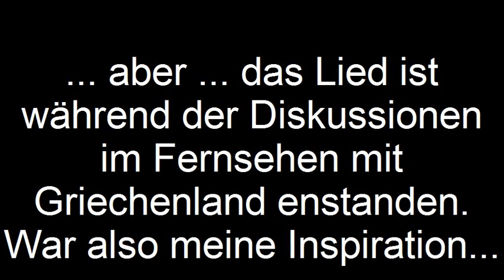EU Song ( Merkel Satire & Parodie, Staatspleite ... Angela Merkel + Peer Steinbrück)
Sorry für die schlechte Qualität aber diesen Song oder was es darstellen soll, habe ich mal im Sommer 2011 bei einem Kumpel mit seinem Headset aufgenommen, nachdem wir im Fernsehen die Diskussionen mit Griechenland gesehen hatten. Da wurde gerade von einem anstehenden Volksentscheid in Griechenland diskutiert und das hat mich dann zu dem Song inspiriert. Ist dann zwar nicht dazu gekommen aber ich fand den Song trotzdem zu schade zum löschen. Bekanntlich sind die spontanen Sachen ja die lustigsten. Der Inhalt ist reine Satire und Sarkasmus :) Viel Spass ...